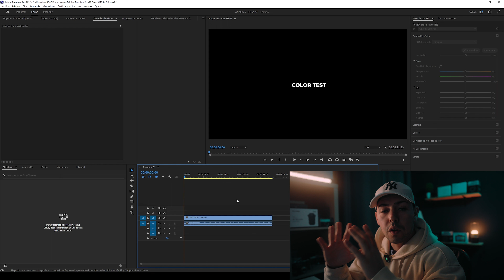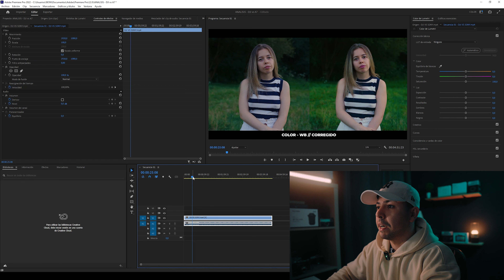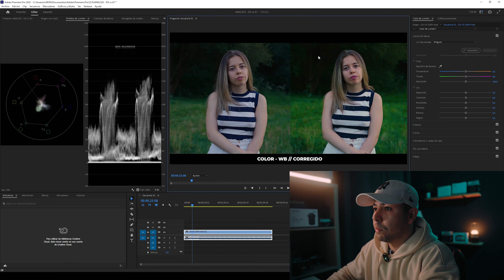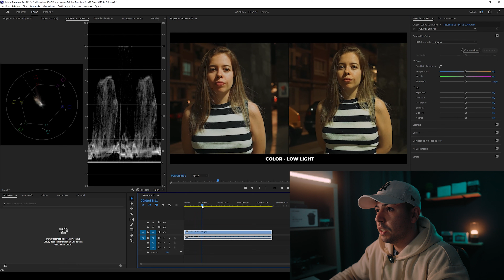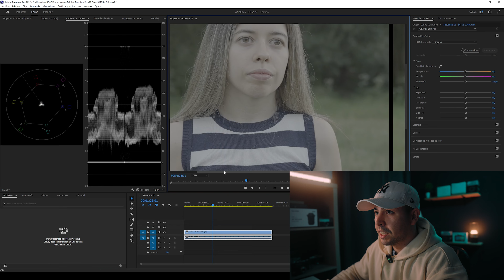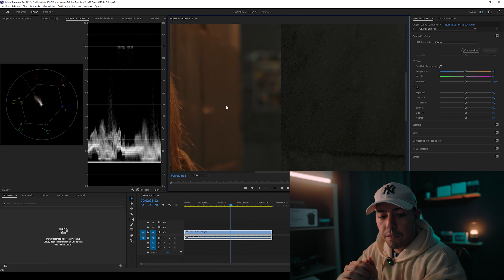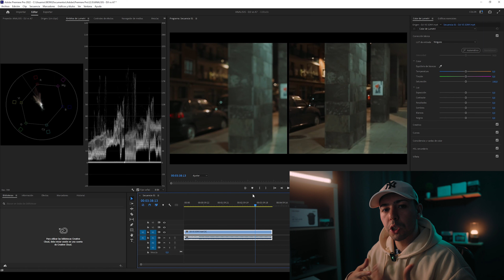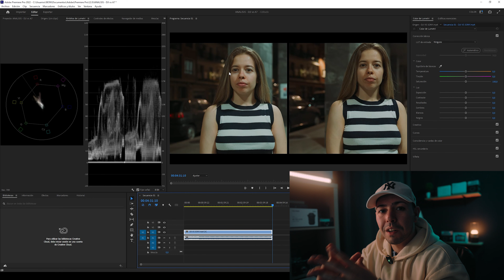✅ DJI RONIN 4D vs SONY A7 SIII //¿ Son buenas las cámaras SONY? (A6700,FX30,ZVE1,A7iv..)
Hoy ponemos a prueba dos camaras de cine, la DJI RONIN 4D y La Sony FX3 (A7SIII/ZVE1/a6700/a7cII/FX30/a7CR / a7CII). En estas comparativas veremos la calidad de imagen, el color, enfoque automatico...

1.073